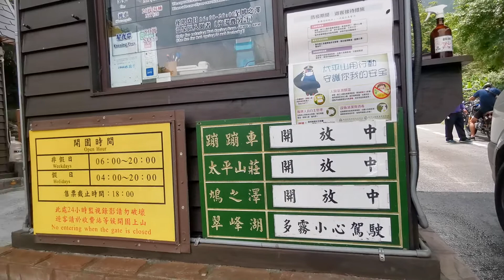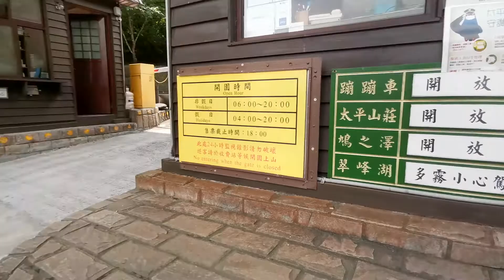太平山入口收費150人+機車20